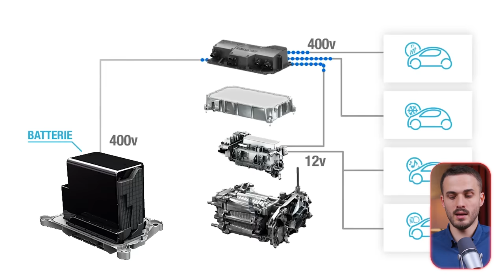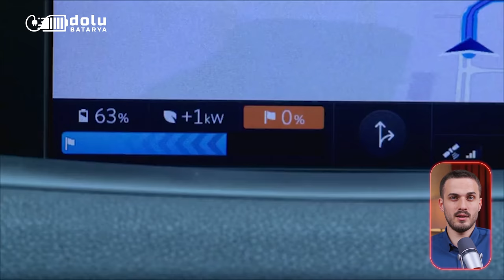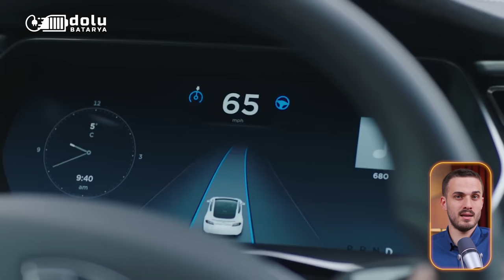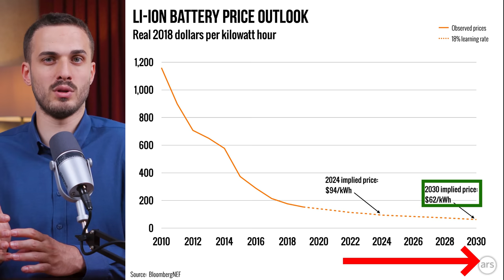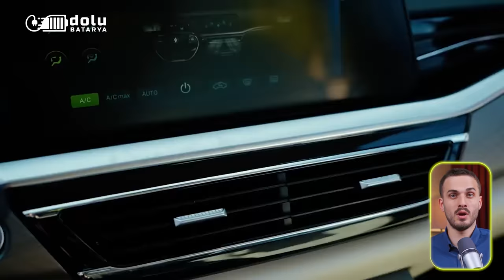BUGÜN Elektrikli Araç Alırsam ZARAR Eder Miyim?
Bugün 1,5 milyon liraya 400 km menzile sahip bir elektrikli araç aldınız. 3-5 yıla daha iyisi, iki kat uzun menzillisi çıkarsa zarar edeceğinizden mi korkuyorsunuz? Yeni videomuz size göre!